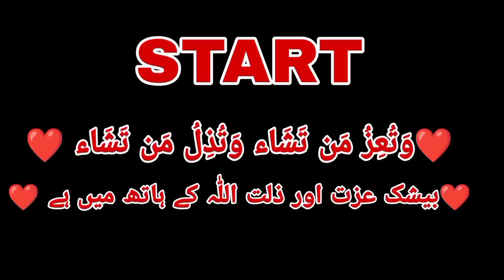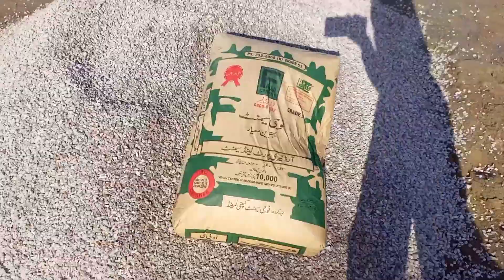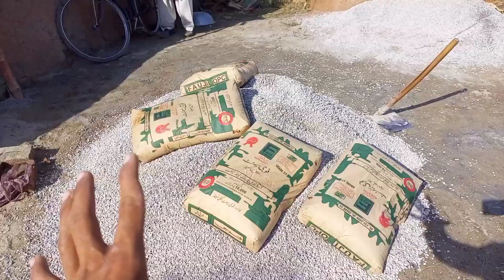Yeh Kaam Bahut Mushkil Hai 🧐 Very Hard Work Vlog